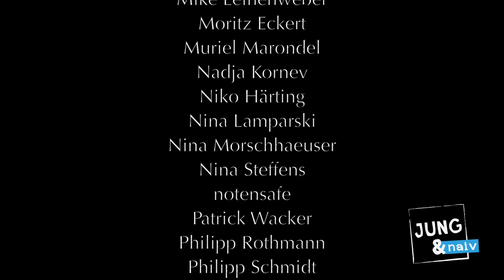Die Putin-Spiele in Sotschi - Jung & Naiv: Folge 114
Politik für Desinteressierte. Folge 114 mit Jens Weinreich über die Olympischen Winterspiele in Sotschi.

Seit wann gibt es Winterspiele? Wer hat entscheiden, dass die Spiele in Sotschi stattfinden? Welche Rolle spielt Putin?

Ihr könnt auch Fan von "Jung & Naiv" auf Facebook werden